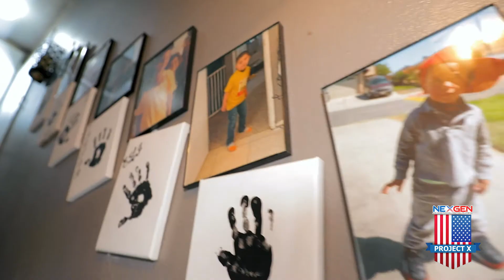Project X: NexGen helps Army veteran Gregory with a New Furnace for their Fontana, CA home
George and team initially came to repair their original furnace, when they shortly realized it was beyond repair.

Liz recommended to submit their situation as a Project X candidate. After review, it was no doubt that Project X would get the job done!

Serving Southern California has privileges. Being able to serve those who support us is an absolute privilege and something we value at NexGen.